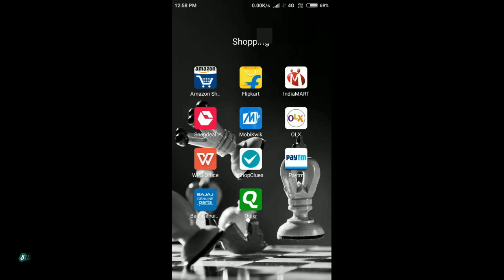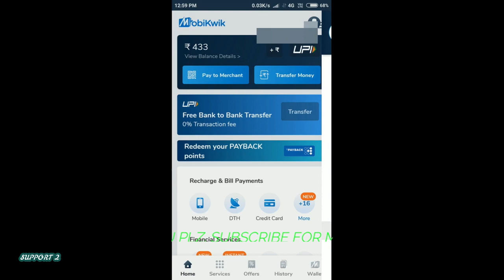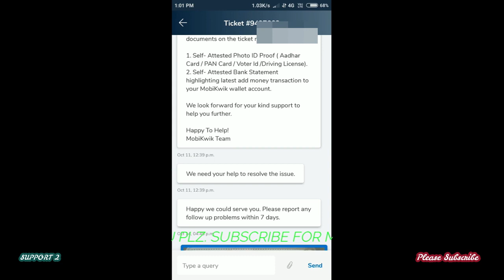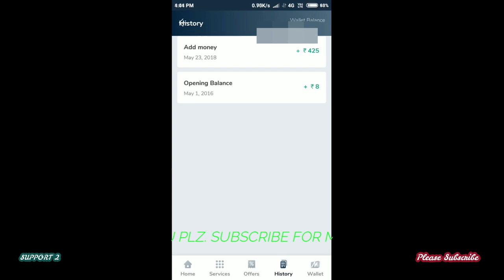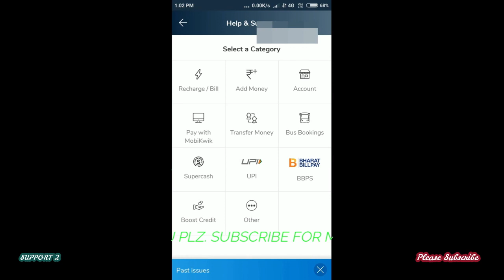mobikwik security pin reset mobikwik unblock security pin720pv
mobikwik_security_pin_reset__mobikwik_unblock_security_pin

How To Unblock Mobikwik Security Pin । How to reset mobikwik security pin